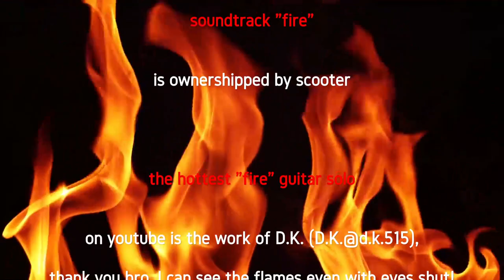Fire - Scooter 1997 - Bass Cover of D.K.s hot Guitar Cover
credits

soundtrack "fire"
is ownershipped by scooter

the hottest "fire" guitar solo
on youtube is the work of D.K. (D.K.@d.k.515),
thank you bro, I can see the flames even with eyes shut!

main bg video
originated from
Taustahemmo remix
wich is also some shit hot work!